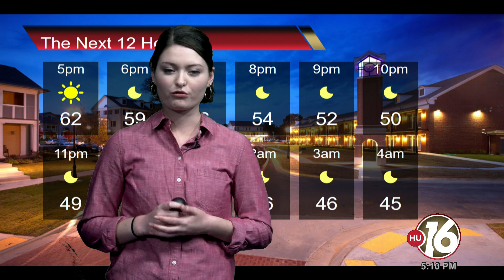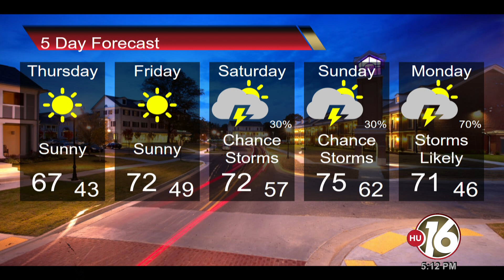Weather Segment 10-16-19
This video is about Weather Segment 10-16-19